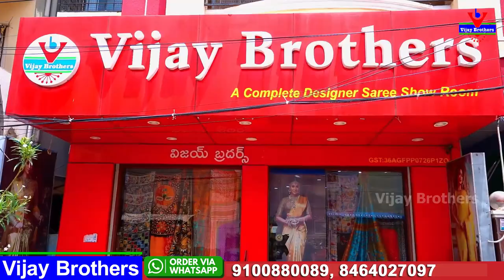Dussehra special Soft Silk Banarasi Sarees | Vijay Brothers Sarees Showroom